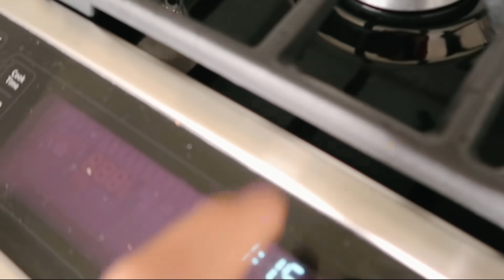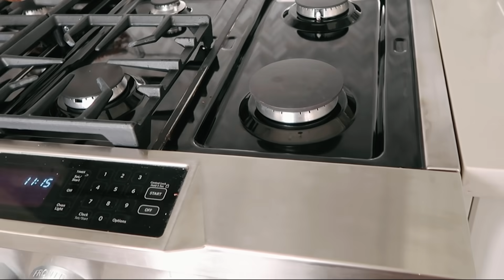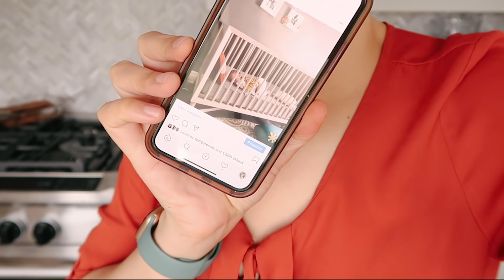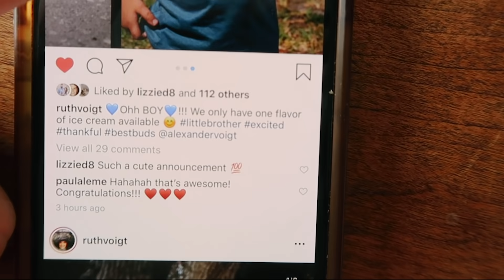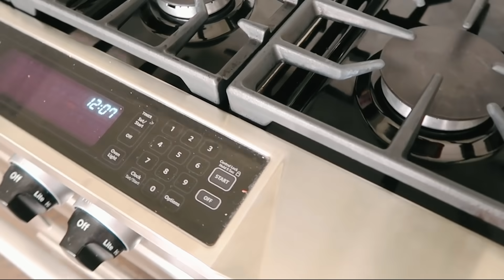A VERDADE SOBRE O NOSSO DIA A DIA COM 2 FILHOS PEQUENOS - 💔UM DESABAFO DE MÃE PARA MÃE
No vídeo de hoje, eu tenho um desabafo sobre o nosso dia a dia com 2 filhos pequenos: É cansativo, é estressante e não é um mar de rosas.